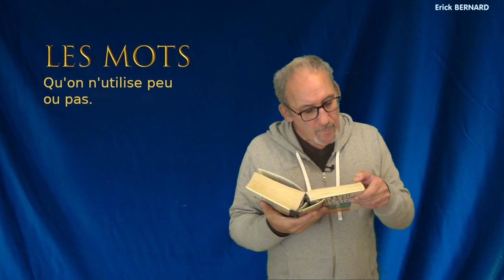Etymologie d'un mot. Aujourd'hui "Valétudinaire"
Régulièrement j'attire votre attention sur un mot que l'ont utilise presque plus, voir plus du tout.

Merci d'avance  ;-)